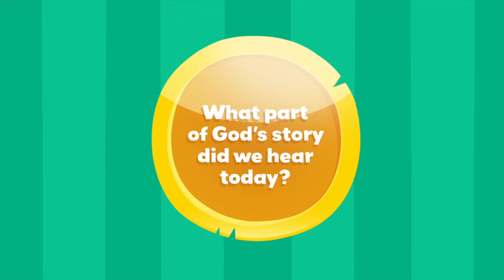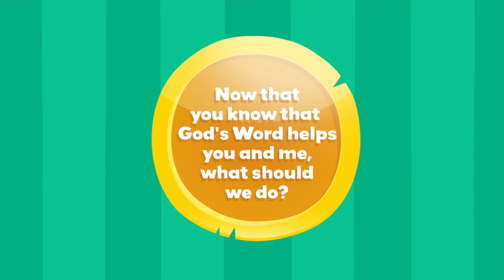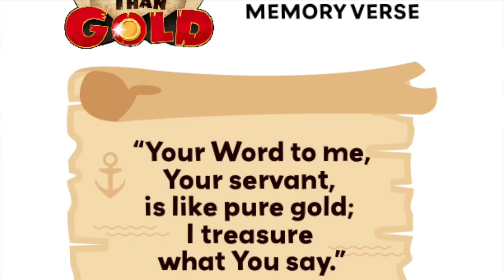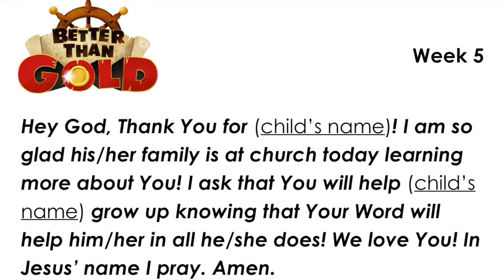Preschool: Better than Gold Ep 5